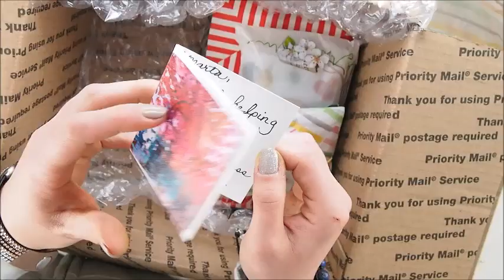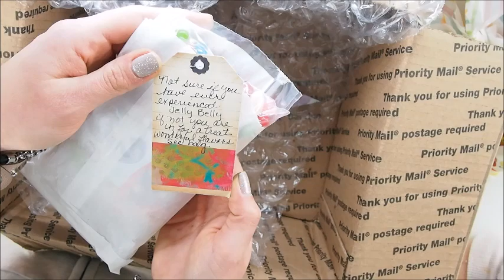Box full of surprises - unboxing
My New Etsy Store

Creative Hugs, Marta xx